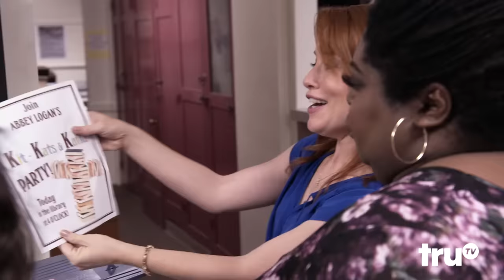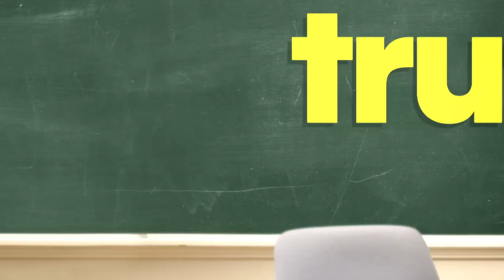Those Who Can't - Abbey's Poster Nightmare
A copy machine error derails Abbey's party plans. Summer (Mary Lynn Rajskub) helps Fairbell express himself.